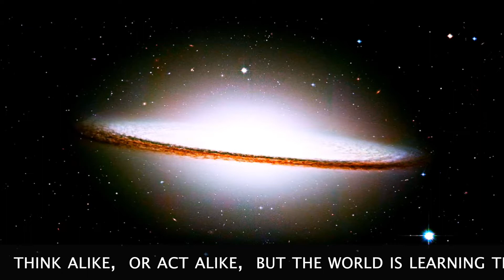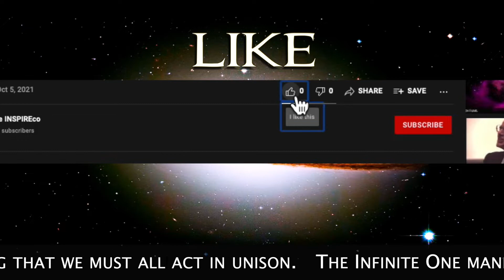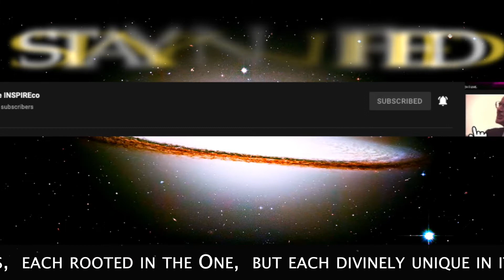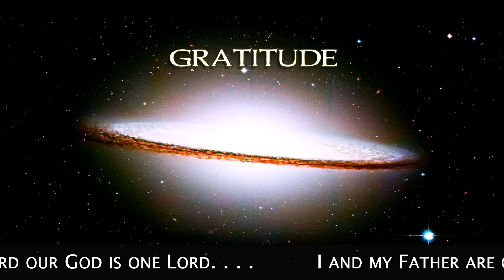Get SOM 365 11 28 Meditation and Affirmation for November Gratitude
GET SOM 365 is a reading from the book “365 Science Of Mind.” by Ernest Holmes.

The voiceless version is intended for you to read aloud.  By reading aloud, it may assist in feeling the emotion of the author’s expression and can lead to a more intense connection to the spiritually Divine power of consciousness.